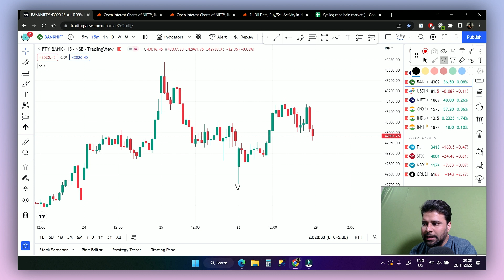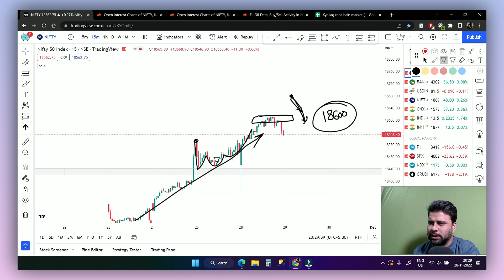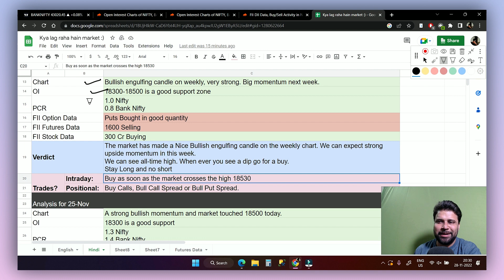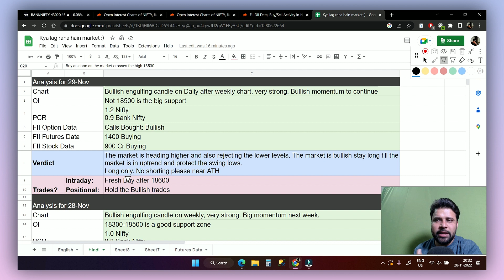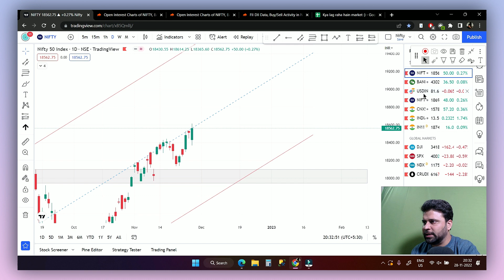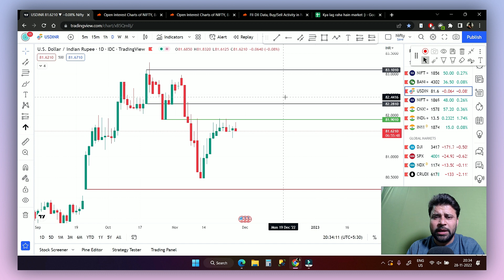Nifty, Banknifty and USDINR Analysis for tomorrow | 29 Nov